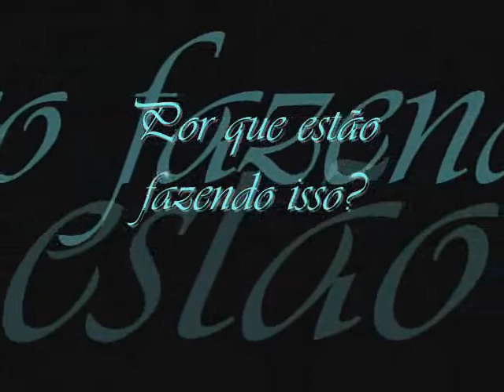PAREM DE POLUIR AS AGUÁS - andré L.F e William.E.S -5ºanoE.wmv